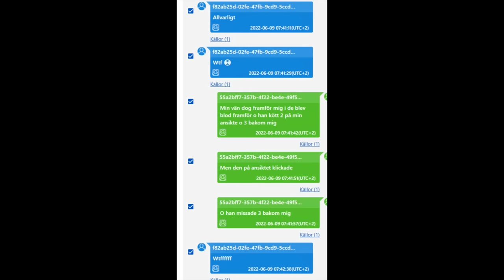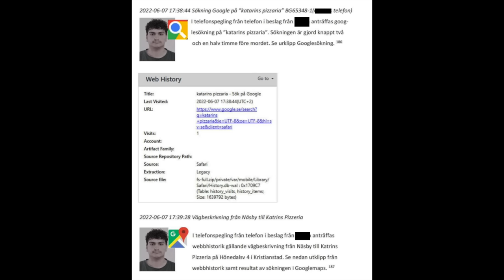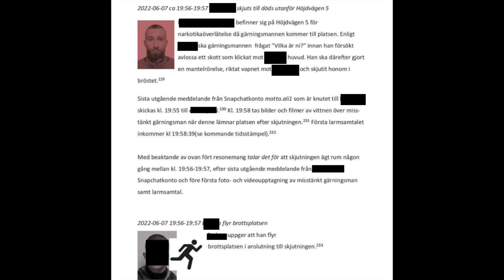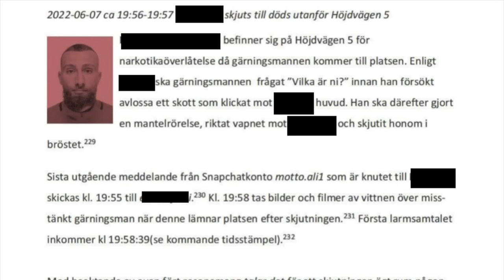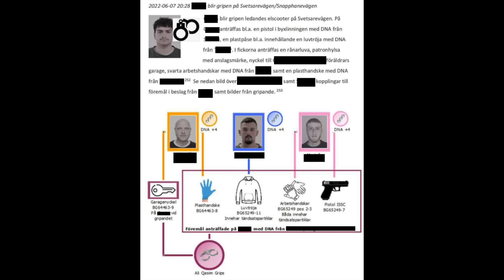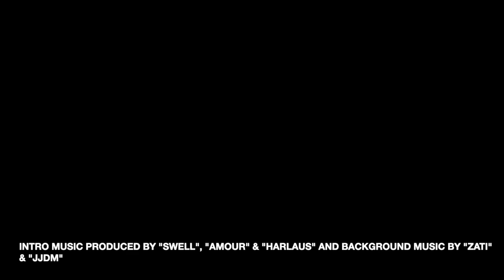GÄNGM0RDEN i Kristianstad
I denna video går vi igenom ett mord i Kristianstad som anses vara en felskjutning inom en långvarig konflikt. All info samt bilder från offentliga handlingar i FÖRUNDERSÖKNINGSPROTOKOLL (FUP) från polis och åklagare, övriga bilder från TV4, SVT, Expressen, Aftonbladet, Swepix, Google (Maps). Intro music produced by "Swell", "Amour", "Harlaus" and background music in this video by @zachuokay & @shottyproducer